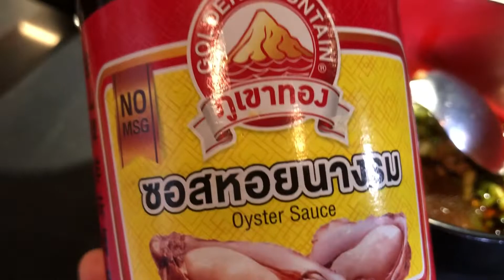妈妈的味道（Mom's Taste）老北京家常凉菜：凉拌拍黄瓜（Pat Cucumber）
凉拌拍黄瓜材料
食材：
3根黄瓜、生花生米、大蒜、小葱、干辣椒
拌料：
盐（少许）、酱油（4勺）、醋（1勺）、香油（1勺）、白糖（1勺）、蚝油（半勺）、白胡椒（少许）、白芝麻（1勺）、植物油